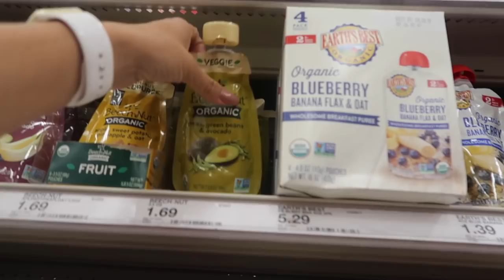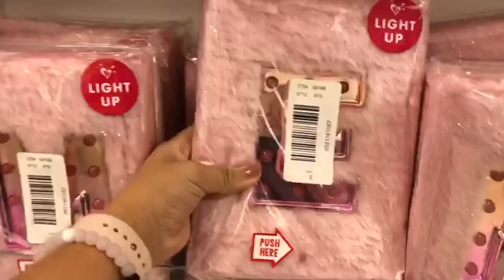SHOPPING PICTURE DAY OUTFITS | TARGET 🎯\JUSTICE 📷👍 | #326